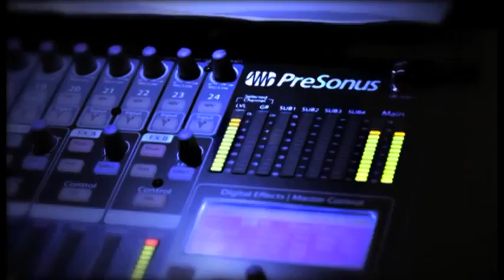STAGE diver Episode 10 Teaser - Uwe Kaa